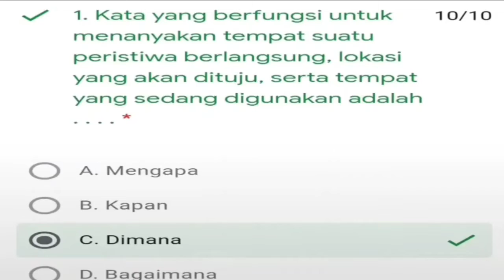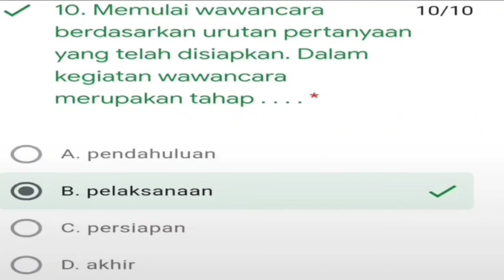KUNCI JAWABAN LATIHAN B.INDO TEMA 2 KELAS 5 SD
Materi yang dicantumkan hanya sebatas pembelajaran bagi peserta didik sebagai latihan soal.